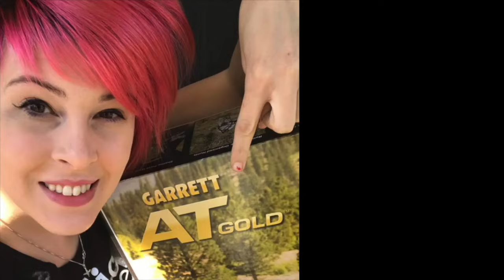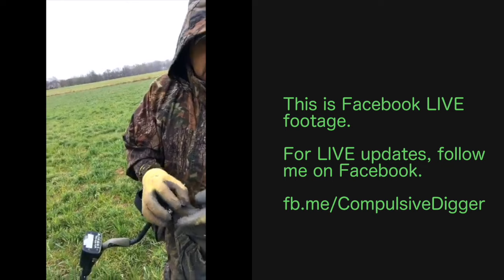Swinging in the Rain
Brian (Digging Nine Two Five on YouTube) and his wife, Jale, hosted a two-day digging adventure. On day one, I joined The Hoover Boys, Chris Quinn, and Brian at a colonial home that was "hunted out." It poured the entire time. By the end of the dig, I had soaked through my waterproof gear. It was worth it.

My Gear: Garrett AT Gold (Metal Detector), Garrett Pro-Pointer AT (Pinpointer), Piranha (Shovel) by Predator Tools, Hori Hori Knife (Hand Digger), iPhone 7+ (Camera), iMovie (Editing Software).

(Read my column in every issue.)